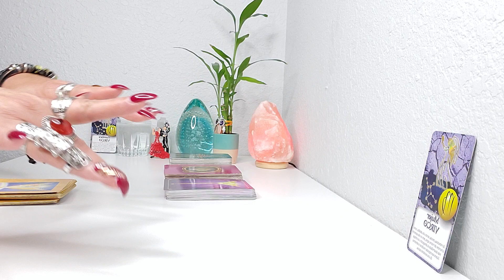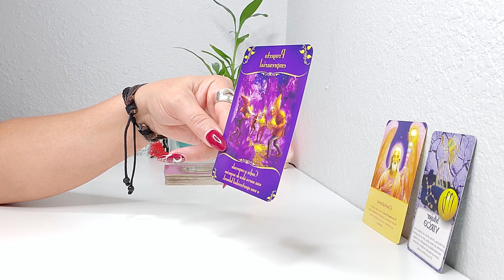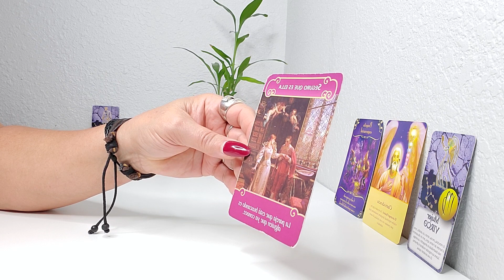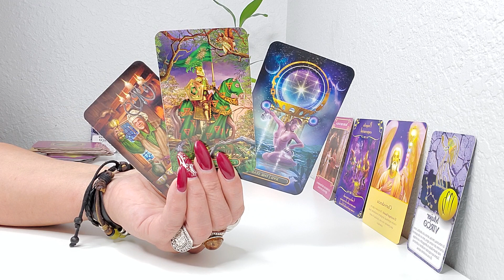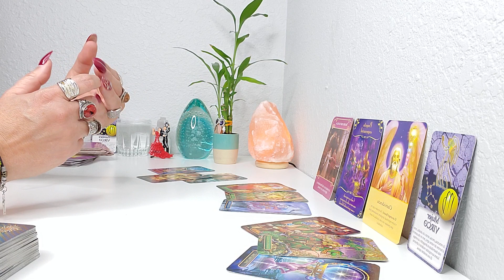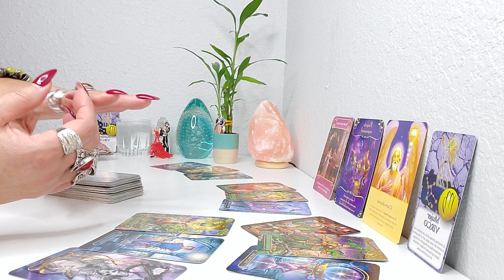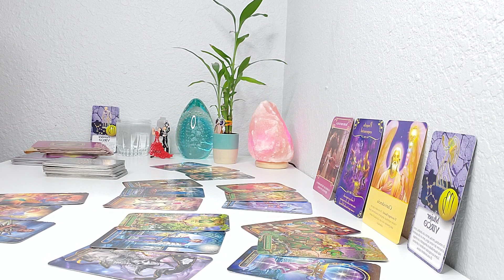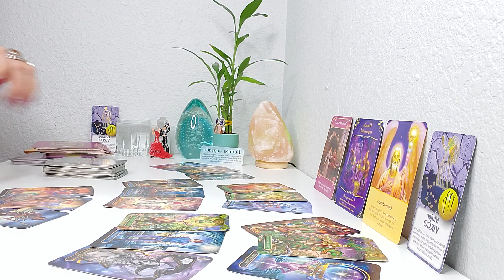VIRGO♍DESDE TU PRIMERA CARTA LO SUPE! WOW!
BIENVENIDO VIRGO, DESDE TU PRIMERA CARTA LO SUPE! WOW! HOROSCOPO AMOR Y MUCHOOOO MAS! TAROT HOROSCOPO! PREDICCION NOVIEMBRE #2021.

EL DIA 21 DE NOVIEMBRE: EL SOL INGRESA EN EL SIGNO DE SAGITARIO
Espontaneidad. Curiosidad. Vitalidad. Optimismo. Libertad. Liderazgo. Individualidad. Osadía. Sentido del humor. Generosidad. Sinceridad. Emprende la búsqueda de propósitos más elevados, y cultiva la capacidad de adaptación.
EL DIA 24 DE NOVIEMBRE: MERCURIO INGRESA EN EL SIGNO DE SAGITARIO
Comprensión intelectual. Filosofía. Realismo. Honestidad. Liberalidad. Opiniones tajantes. Interés por los desafíos intelectuales.  Se receptivo a nuevos puntos de vista, aunque no compartas la misma opinion...

El Pequeno Oraculo de los Angeles
Mensajes de tus Angeles
Arcanum Tarot
Los Angeles del Amor
Rioso 4 Pulseras
Szxc Anillo grande Ajustable
Lampara de Sal del Himalaya
Tu Puedes Hacerlo Cartas
Pulsera de cuero multicapa con piedras
Brazalete grande de Bronce Dorado